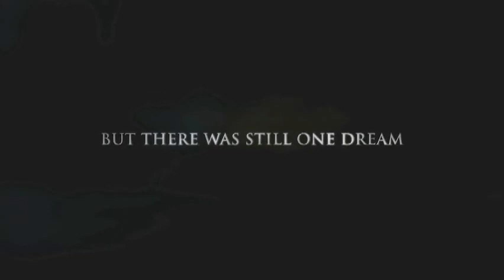This Is It - Michael Jackson (Official Trailer) 2009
The film opens with a short text introduction stating the purpose of the footage and its intent "For the fans...". After short dialogues from various dancers, Kenny Ortega is heard talking through the original concert opening sequence involving a body suit made from screens which display fast clips and images with bright intensity from which Jackson emerges on stage. Immediately after this, Jackson begins "Wanna Be Startin' Somethin'" first solo, which pauses half-way through and a small snippet of Jackson singing his song "Speechless" acapella is shown. Jackson is then joined by dancers and completes the first number. A short clip showing rehearsals of the "toaster" mechanism is shown before rehearsal footage of "Jam" is played. This plays directly into the green screen adaption of soldiers dancers for "Bad" which are also used for "They Don't Really Care About Us" which is shown next. From here, the film shows Michael directing Ortega and his band for his solo rehearsal performance of "Human Nature" which he performs acapella, then acoustic and finally with full band. Green screen rehearsals for the video vignette for "Smooth Criminal" come next, with dress rehearsals of the song following, including parts of the vignette intertwined with the dancing. Jackson is seen next directing his musical team for the cues in his song "The Way You Make Me Feel." Jackson then performs a rehearsal with dancers which he alters and changes as he goes. A small animatic introducing the Jackson 5 is shown afterwards, and Michael then rehearses "I Want You Back", "The Love You Save", "I'll Be There" and "Shake Your Body." Jackson stops only to report problems with his earpiece. After this, Jackson sings with one of his back up singers on his duet song "I Just Can't Stop Loving You" in which he sings at full strength, directing his partner as he goes. The filming for the "Thriller" vignette is then shown with Jackson and Ortega watching with 3D glasses. Jackson is then seen rehearsing "Thriller" with the vignette intertwined like that in "Smooth Criminal." During the dance sequence, puppets are suspended in the audience aisles while Jackson emerges from a robotic spider originally seen in the vignette. Jackson and Ortega rehearsing the cherry-picker is seen next, along with Jackson rehearsing "Beat It." Jackson creates the ending he wants for the song, a long drum build up in which he tears off his jacket and burns it. Footage of the show's aerialists rehearsing to the instrumental of "Who Is It" is shown next, followed by the Jackson and his band rehearsing "Black or White," in which he allows guitarist Orianthi Panagaris to take center stage to finish with a high guitar rift. The video-sequence for "Earth Song" is shown next, featuring a small girl who wanders through an abundant forest, falls asleep, and wakes up to find the forest destroyed by man. Jackson then performs the song both onstage and using the cherry-picker, with his voice being heard at the end telling of the dangers of Global Warming and the lack of reversible time left. Afterwards, Michael is seen conversing with Ortega, his dancers and band about the shows, trivial dance moves and his hopes for the concert series. He then performs a quick version of his song "Billie Jean" featuring an extra dance sequence. Michael is then seen talking to all crew members and wishing everyone the best for the London performances. At a sound check, Jackson performs "Man In The Mirror" with strong backing vocals. The film ends with Jackson with his arms extended on stage with the message: "Michael Jackson King of Pop Love Lives Forever